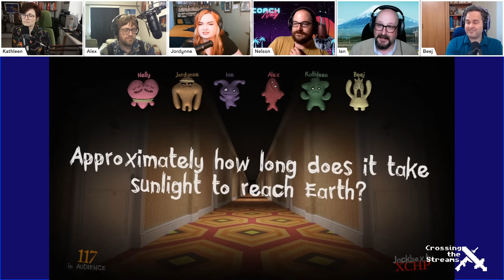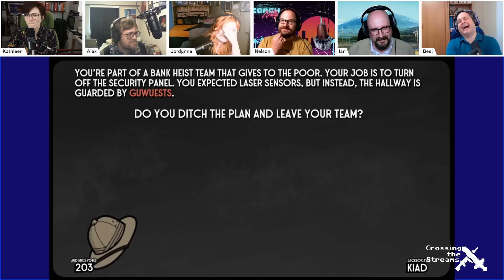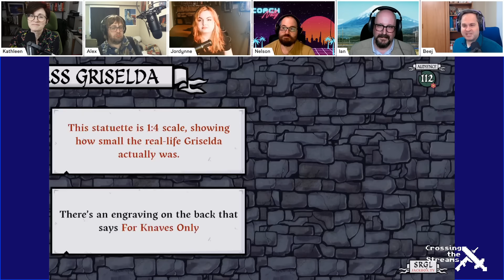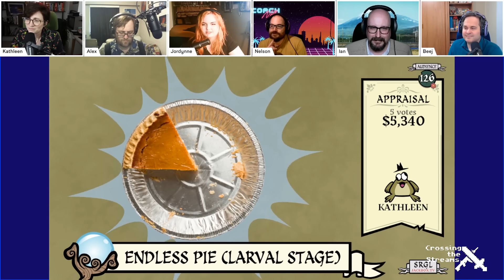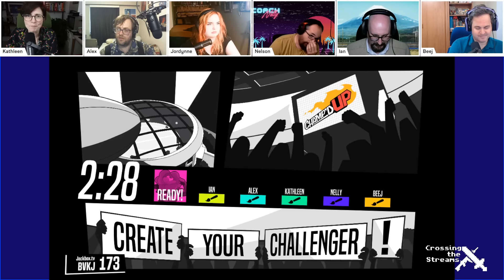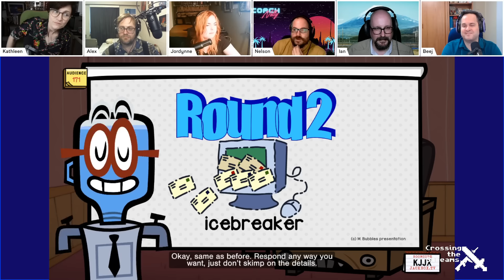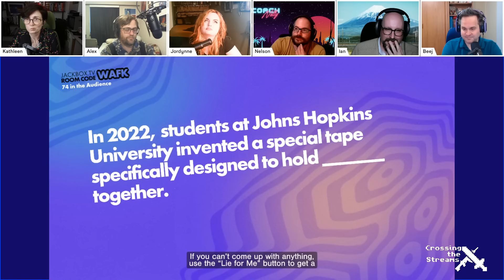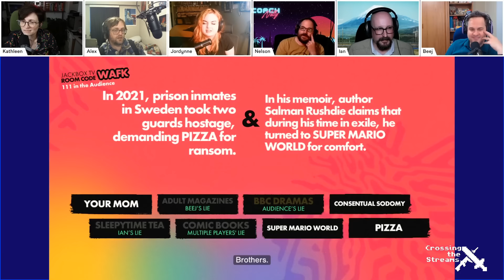Jackbox || Crossing the Streams 2024-08-12